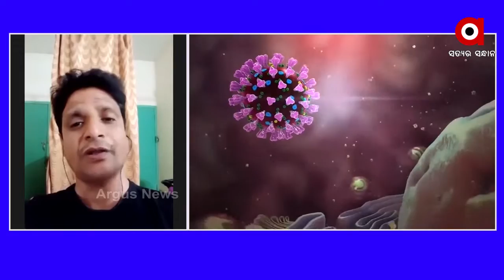BIG_BREAKING : ଫେରୁଛି କରୋନା!